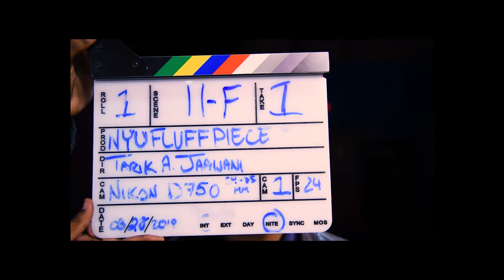Video Waves Episode 1913: Tarik Jaawani's Short Film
This was made as a submission as part of my creative portfolio for NYU Tisch, no news yet on wether or not I'm accepted though.